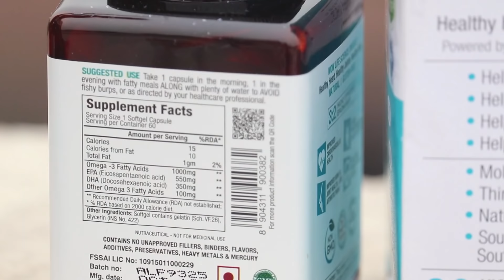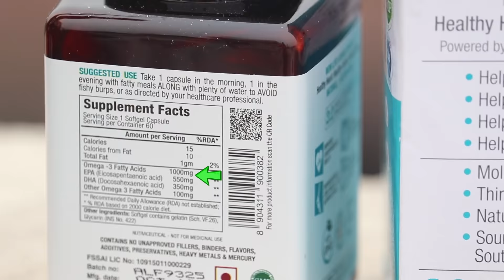BEGGAR WITH 6 PACK ABS PRANK PART - 2 |FITMANJEET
Wow Omega 3 Fish Oil- It helps you in joints and muscles recovery from heavy lifting. It also helps in making nutrition partitioning better which means your body uses more calorie for muscle gain rather than storing it in body fats. Moreover it makes skin and hair quality better. Mostly fish oil supplements contain only 600mg of Omega 3 but this contains 1000mg Omega 3 in one serving which proves it as value for money.

Hey Guys! This is FitManjeet and I'm back in the game with a new video of BEGGAR WITH 6 PACK ABS PART-2.

It's a public reaction or you can say social experiment video again with a very different concept.

I went to people in the attire of a begger. One of my friend helped me to do so. He went to public with me and didn't let them give me money. But when he sees my body he gets shocked. His and public reactions were very interesting. To know their reactions watch the video 'til end. Our last part of this video got lots of love so shower some love and support in this video too.

Buy WOW Life Science Probiotic: